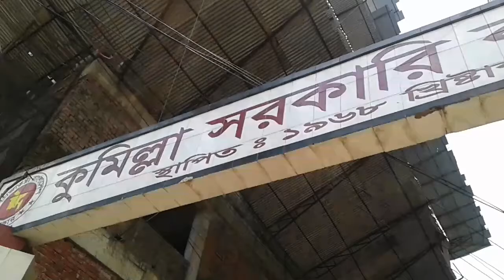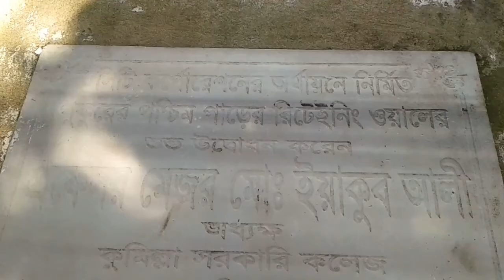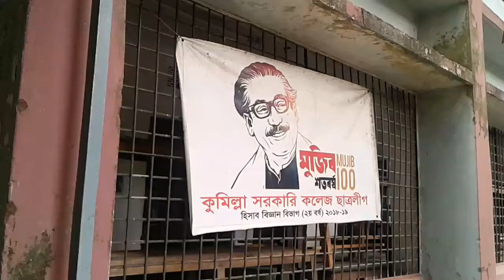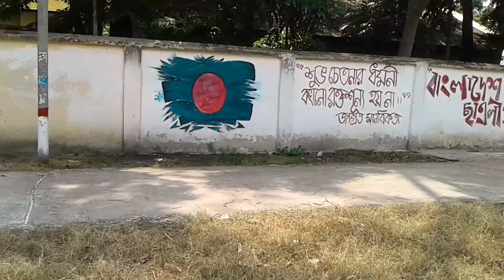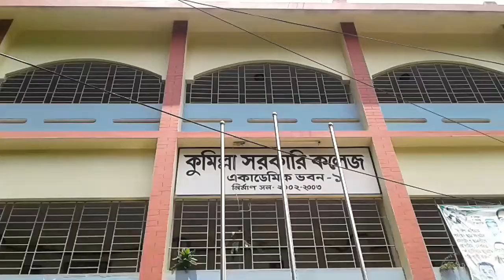Cumilla govt college campus tour.💃 কুমিল্লা সরকারি কলেজ lockdown পরিভ্রমণ ছোট ভাইকে নিয়ে!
In this vlog I'll show you details about Cumilla government college campus 2021 overview, Cumilla govt college, Comilla government college, CGC. কুমিল্লা সরকারি কলেজ।
2021 lockdown এ কলেজ ক্যাম্পাস পরিভ্রমণ। কুমিল্লা সরকারি কলেজ ক্যাম্পাস 2021 সালে দেখতে কেমন! অনেক বছর পর কুমিল্লা সরকারি কলেজ পরিভ্রমণ।

About Cumilla government college:
It is one of the oldest colleges in Comilla as well as the division. The college is located on three acres of land including its intermediate and honors section.
Type: Public.
Established: 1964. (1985 সরকারি করন।)
Administrative staff: 220 (approximately) Students: 6000 (approximately).
Location: Comilla, police line, Bangladesh.
Campus: Urban.
Nickname: CGC.
Academic departments:
Department Of Bangla,
Department of Math,

This channel is all about my: daily Lifestyle, where i go! what i eat! my home vlog, my family vlog, street food, home recipe vlog, eating vlog. In this channel I'll also show you the beautiful Bangladesh (Cumilla). If you want to see my next video please subscribe my channel with bell icon so that you will get notification when i will upload videos & show some love with like, comments on my videos & share with friends and family.😍

🔴 1st day at institute. আমি কিভাবে কলেজে যাই! নতুন কিসে Study Start করি! Cumilla polytacnic institute.=